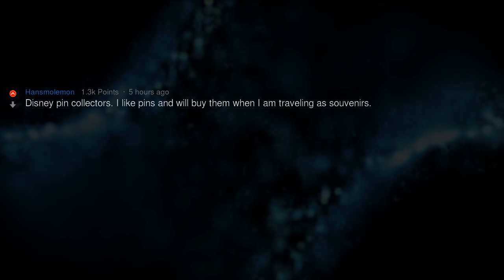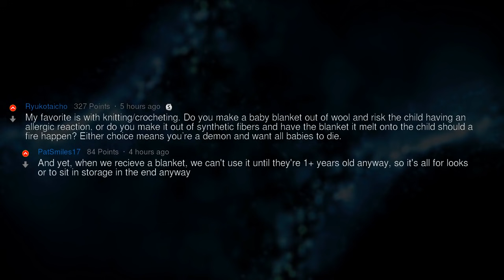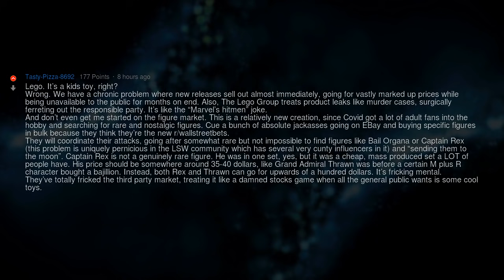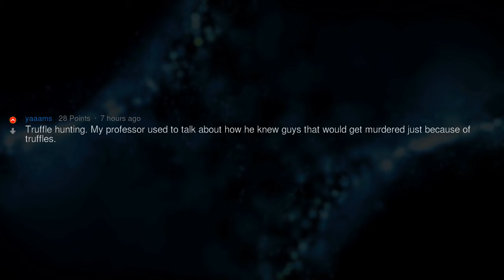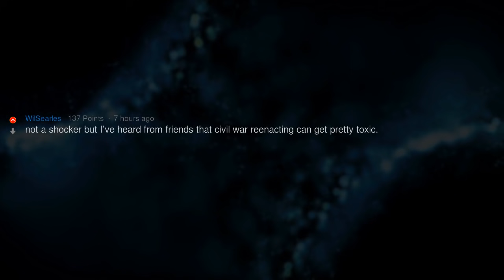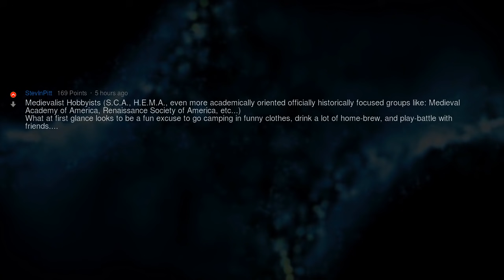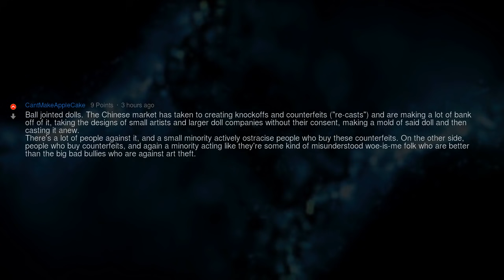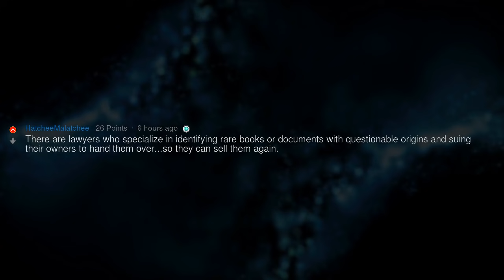Hobbies With a REALLY Dark Side | People Stories #530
▶ Fresh AskReddit Stories: What's a niche, unassuming hobby that has a surprising dark side to it? 🔥 2nd channel with exclusive Reddit stories!